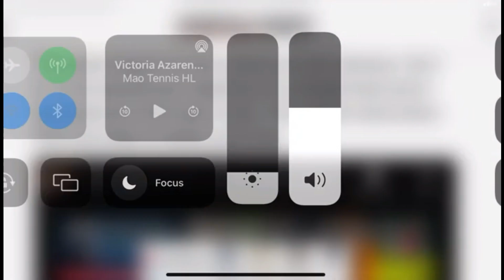CRY CRY CRY Belarusian Victoria Azarenka in Indian wells. everyone cries at indian wells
The former women's tennis number one couldn't hold back tears during the duel with Kazakh Elena Rybakina, who finally took the victory 6-3 and 6-4

 The veteran Belarusian tennis player Victoria Azarenka, the reigning runner-up of Indian Wells, was eliminated in the third round of this tournament against Kazakh Elena Rybakina, in a match in which she had to stop playing for tears.

With an hour of play, Azarenka had a 6-3 and 2-2 disadvantage when he interrupted his service. The 32-year-old Belarusian made a new attempt to draw but ended up putting her hand to her face and squatted down crying, leaning on her racket.

The chair judge came up to ask her if she needed help. “I'm sorry, I'm so sorry,” the double winner of the Australian Open (2012 and 2013), who played with several protections on her right arm, replied several times.

Rybakina, surprised by the situation, asked the chair judge what was happening: “I was just checking that I was okay,” she replied. “Okay, but is it normal? the tennis player reasked him. “No, it's not normal, it's the first time this has happened,” said the umpire.